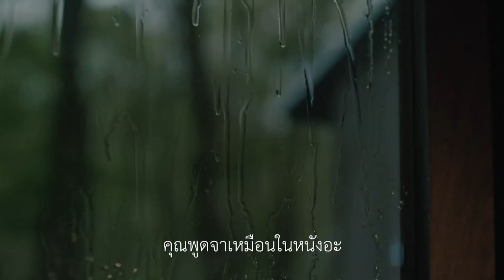สมุยซองเป็นแบบไหน มาฟังกันว่า พวกเขา คิดว่ายังไง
คุณคิดว่า สมุยซอง เป็นแบบไหน พวกเขาจะมานิยามให้ฟัง ว่าแต่ SamuiSong แบบของคุณหล่ะ คืออะไร
“Samui Song ไม่มีสมุย สำหรับเธอ”
ภาพยนตร์แนวทริลเลอร์-ดราม่า ผลงานเรื่องที่ 9 ของผู้กำกับ เป็นเอก รัตนเรือง
บอกเล่าชีวิตผู้หญิงคนหนึ่งซึ่งเรื่องราวของเธอเข้าไปเกี่ยวพันกับ “ความรัก ความลับ และฆาตรกรรม”

วิยะดา (พลอย เฌอมาลย์) นักแสดงสาวแต่งงานกับสามีชาวต่างชาติ ซึ่งคลั่งไคล้ผู้นำทางจิตวิญญาณของลัทธินอกกระแส ความสัมพันธ์อันง่อนแง่นเป็นสาเหตุนำมาซึ่งการฆาตกรรม ด้วยการจ้างวานกาย (เดวิด อัศวนนท์) ชาย แปลกหน้าที่เธอเพิ่ง รู้จักลงมือ แต่เมื่อแผนที่วางไว้กลับไม่เป็นไปอย่างที่คิด จาก “ผู้บงการ” วิยะดาต้องกลายเป็น “เหยื่อ” เสียเอง เธอต้องหลบหนี ทั้งจาก “กาย” และ “ท่าน” ด้วยความหวังว่าอดีตจะไม่มีวันตามหาเธอเจอ

1 กุมภารับเดือนแห่งความรัก ในโรงภาพยนตร์
ติดตามข้อมูลข่าวสารก่อนใครได้ทาง
ยกนิ้วนางให้ความรัก แล้วหรือยัง